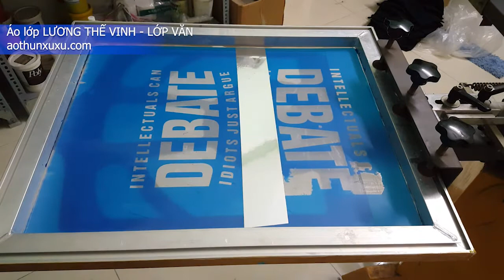Áo lớp Trường LƯƠNG THẾ VINH - LỚP VĂN